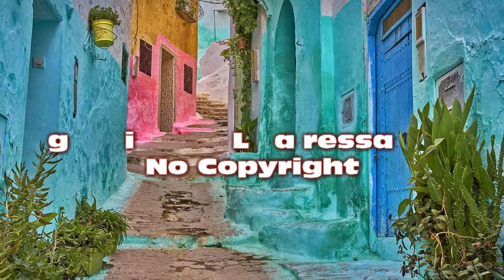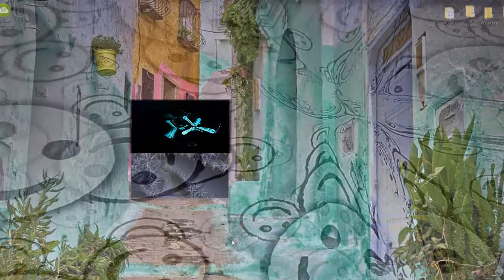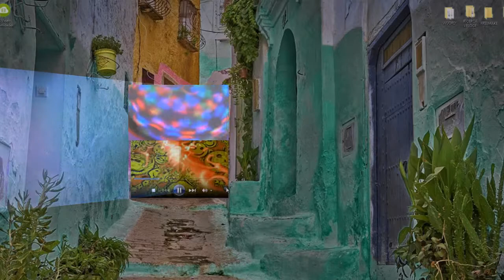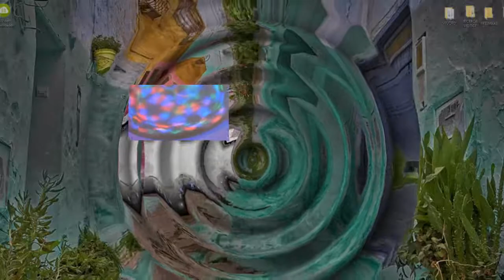TI CONPONGO CON LE NOTE G L e E C No Copyright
Questo Canale presenta le Mie composizioni Musicali create per pura passione Musicale, in quanto Tutte le mie creazioni saranno No Copyright e non profit, per aiutare i Neo Creatori vi video sulla piattaforma di YouTube a crescere, e cominciare un'esperienza senza problemi, e dare consigli come prelevare Musiche da YouTube , Noi chiediamo solo pura amicizia e lealtà, personale e verso il prossimo Grazie.
PERSONALE
PER INCORPORAMENTO VIDEO YOUTUBE
Questo Video e stato realizzato in collaborazione con Elena Canelli e Radio Papizza.
Il video realizzato e non Profit e non Copyright.
Per non avere problemi ricorda sempre di mettere sotto video il nostro rilascio, Te lo lascio qui sotto:
Video e Musica concessi da Canali Gianluigi Laressa: No Copyright e non Profit.